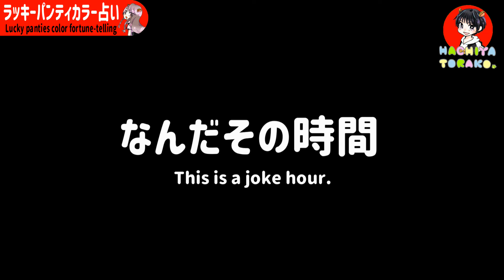#7 [女装] あなたのパンティは何色ですか？ ラッキーパンティカラー占い [crossdresser] Lucky Panties color fortune-telling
今回はラッキーパンティカラー占いをやっていきま～す！
（※ギャグみたいなものなのでご理解ください）
My name is Torako Hachiya.
I am Japanese and my gender is male.
This time is Lucky Panties color fortune-telling.
※This fortune-telling is a joke.
（I'm using Google Translate.
I'm sorry if the meaning of the word is wrong.）

音源使用させて頂きました、ありがとうございます。

撮影機材はREMOVU K1
照明とアプリケーションSODAを使用した為
実際よりも美肌です。

多少の映像荒れ・ノイズなどご容赦下さい。

その他、八屋虎子に関する情報は
下記にてご確認頂けます。

◇◇写真集発売中（Amazon（電子書籍））◇◇
Photobooks are on sale